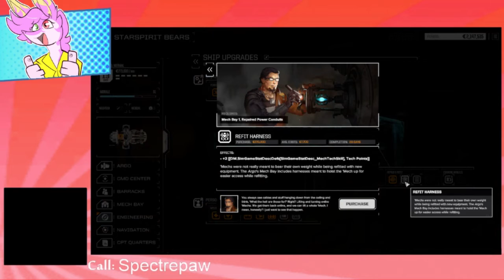Lets Play BattleTech part 21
Are you. F***ING kidding me!?